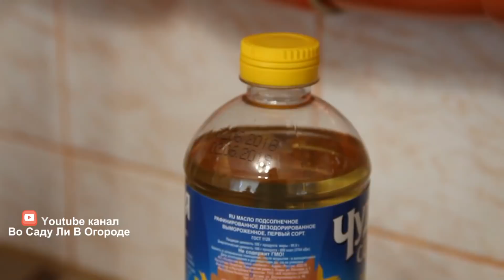Обалденно Вкусно! Закуска Из Баклажанов "Кобра" На Зиму.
Баклажаны - один из самых любимых в моей семье овощей. Поэтому на зиму тоже делаю много различных заготовок с баклажанами. Сегодня хочу Вам предложить очень вкусную заготовку из баклажан на зиму - закуска из баклажан Кобра.
Если Вы любите Тещин язык, то и эта закуска придется Вам по вкусу.
Отличных Вам заготовок!
Ингредиенты:
баклажаны
томаты
перец сладкий
перец острый
чеснок
укроп
петрушка
масло растительное
уксус
соль
сахар

Предыдущий ролик про ЗАГОТОВКИ НА ЗИМУ:
Помидоры на зиму, а именно помидоры маринованные на зиму, помидоры дольками, зеленые помидоры на зиму мы с Вами уже готовили. Ссылочки есть далее, или все рецепты заготовок Вы можете найти в плейлисте Заготовки, Консервация
Сегодня же будем готовить томатный соус со сливами на зиму. Очень вкусный!
Отличных Вам заготовок!

ЗАГОТОВКИ ИЗ ТОМАТОВ:
Маринованные томаты (маринованный помидоры) с яблоками. Без уксуса и лимонной кислоты.

Соленые Помидоры с Морковной Ботвой.

Томатный сок на зиму. Простой рецепт.

Помидоры "без попок".Как консервировать помидоры на зиму.

Рецепты из огурцов:
Малосольные огурчики. Как сделать малосольные огурцы: быстро и вкусно.

Эти МАРИНОВАННЫЕ ОГУРЧИКИ нравятся всем!

Обалденные огурчики. Рецепт хрустящих маринованных огурцов на зиму.

Необычный способ засолки огурцов.Засолка огурцов. Рецепт соленых огурцов.

(Во саду ли в огороде видео с Юлией Минаевой, Во саду ли в огороде видео с Юлией Миняевой)

Ролики на тему Томаты Выращивание:
Все Томаты Будут В Завязи! Если Сделаете Эти Важные Шаги К Урожаю.
Томаты. Томаты в теплице, томаты выращивание - тема данного видео, а точнее как увеличить завязь на помидорах.

После Этой Подкормки Томаты Просто Усыпаны Плодами!
Ролики на тему Огурцы Выращивание:
Пасынкование. Самый Простой Способ Увеличить Урожай Огурцов.

Прикорневая гниль и как с ней бороться.

Огурцы Соберете Ведрами. Главное, Помните Про Эти Правила!

Ролики на Огурцы Выращивание:
Сделайте Так При Посадке Огурцов! Небывалый Урожай Без Танцев С Бубном